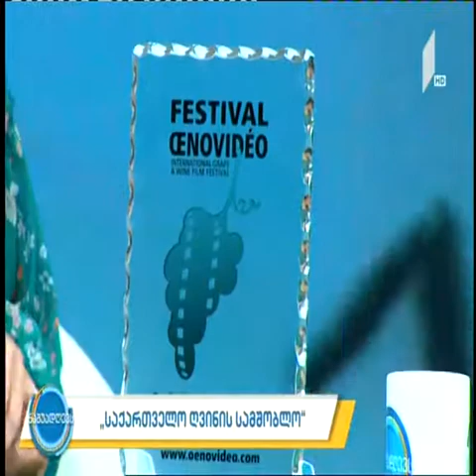1 არხი, "ნაშუადღევს", 21.10.2019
პარიზში, ლუქსემბურგის სასახლეში გამართულ საზეიმო ცერემონიაზე  ფილმს საქართველო ღვინის სამშობლო“ სპეციალური პრიზი გადაეცა.